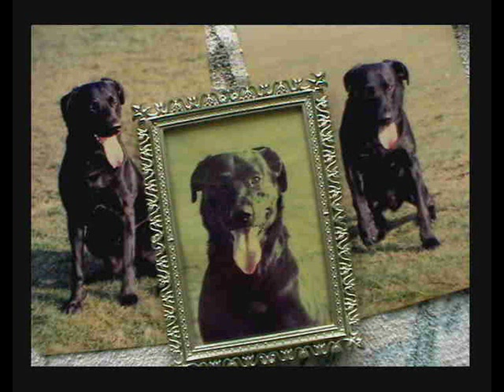I DONT CARE {dont kick my dog) lab song (C)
Dedicated to all dogs especially labradors. MY TRUSTY OLD BLACK LAB Maxwell...in the pictures from 30 years back. A great character...loyal but nutty as a box of monkeys.
ORIGINAL lyrics . traditional melody.